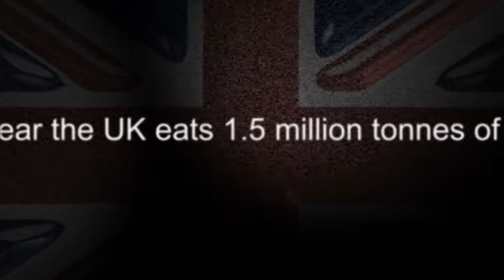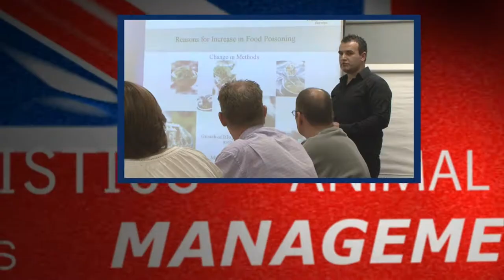British Poultry: Our People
Britain needs poultry... the poultry industry needs people